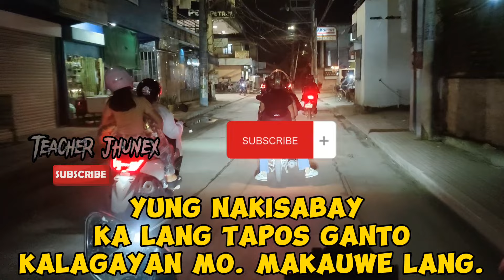Ang Hirap kapag ganto kalagayan mo sa ANGKAS